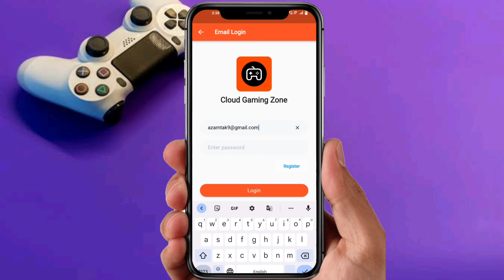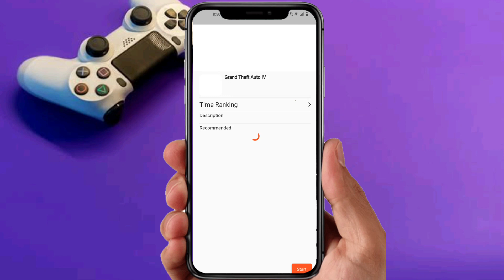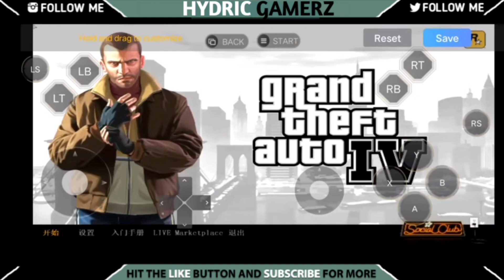New *Cloud Gaming App* For Android|Cloud Gaming Zone App Problem Fix|No Queue!!|Free!!|Hydric Gamerz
So hey Guys, WhatsUp And Welcome Back To Another Video, So Guys Aaj ki iss video mey maine aapko ek aur new cloud gaming app ke baare mey btaya hai .So Hope Ye Video Aapko Pasand Aayegi.

[MY GEARS]
Phone:- iQOO Z6 5G
Phone RAM :- 6GB
Phone Storage :- 128GB
MIC :- Earphone
Screen Recorder:- Inbuilt Screen Recorder
Editing With :- Video Guru App

[KEYWORDS ZONE]
1) Play PC Games On Mobile,
2) How to play GTA IV on Mobile,
3) New Cloud Gaming Zone App,
4) How To Play GTA V On Mobile,
5) How To Play PC Games On Android,
6) Free Cloud Gaming App For Android,
7) All New Cloud Gaming Zone App!!,
8) Cloud Gaming Zone App Problem Fix!!
9) Best Cloud Gaming App 2022,
10) Play PC And PS5 Games On Android,